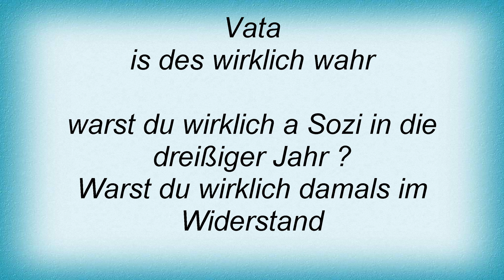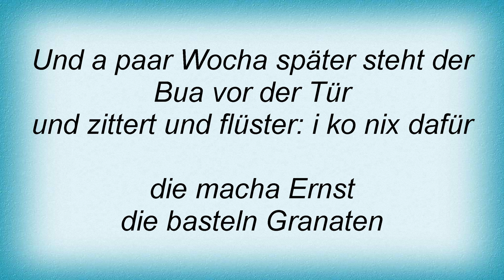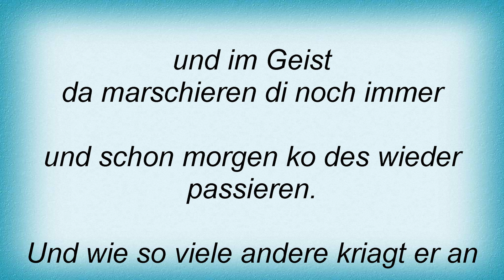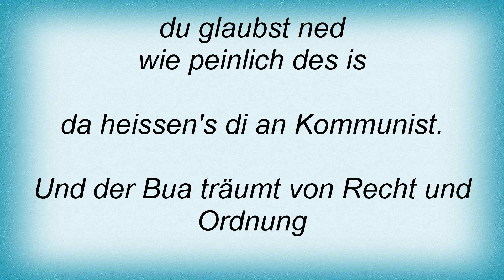Konstantin Wecker - Vaterland Lyrics